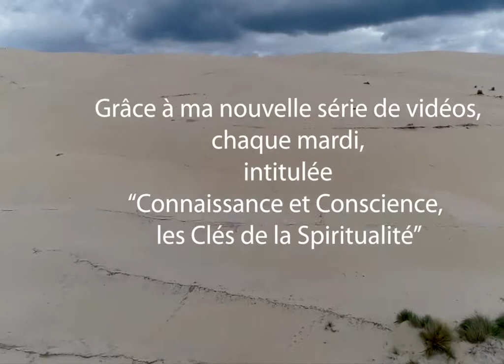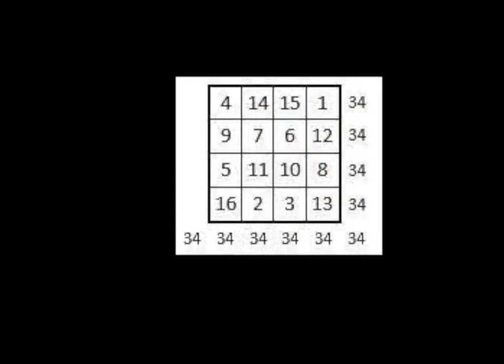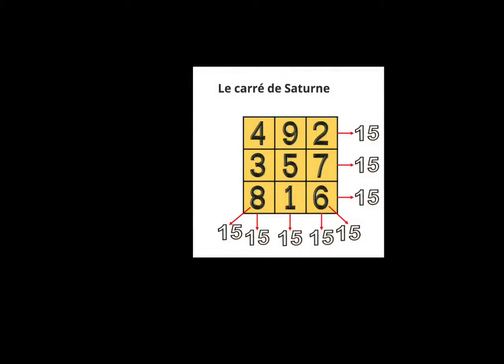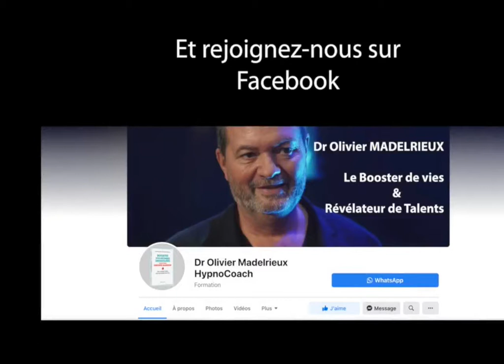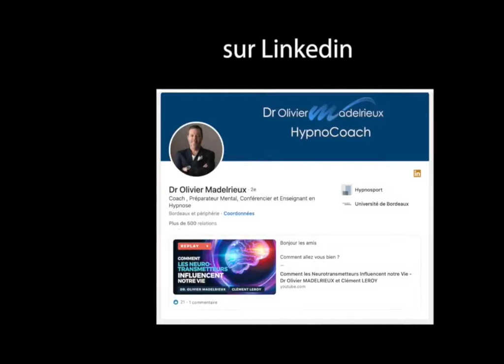NOMBRES SACRES 7/7 Les carrés magiques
DECOUVREZ LA RADIESTHESIE, LES ONDES DE FORME et LA BIOENERGIE DANS CETTE FORMATION EN LIGNE